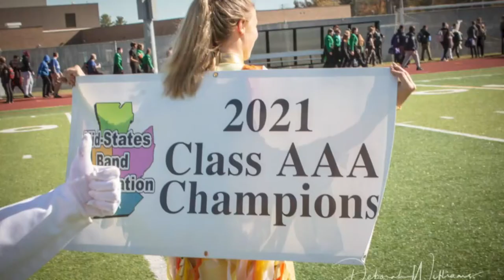2021 DHHS Marching Band Season Review FHTF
Dixie Heights Marching Colonels Season Review 2021.
Show Theme: Forgotten How to Fly
This video is a review of the Competitive Season in the Fall of 2021 and their journey to yet another MidStates Championship.
Video produced by Home Video Studio - Florence, KY